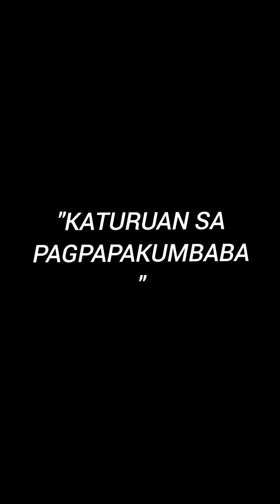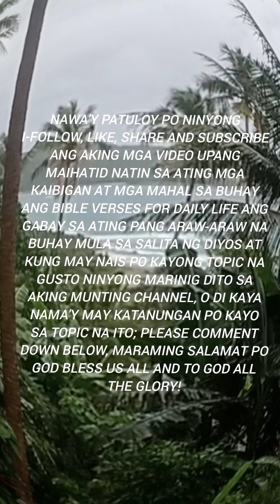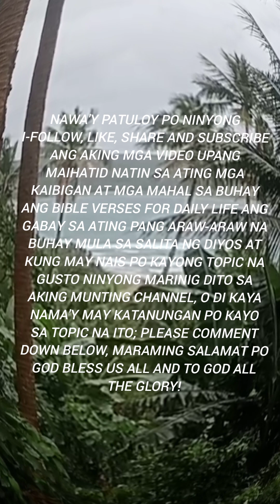"KATURUAN SA PAGPAPAKUMBABA" Ang nag mamataas ay ibabagsak at ang nagpapakumbaba ay itinataas...